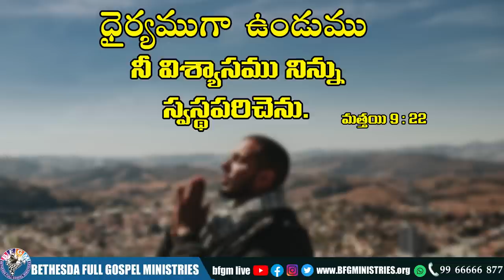Today's promise 30.08.2022 | BFGM LIVE